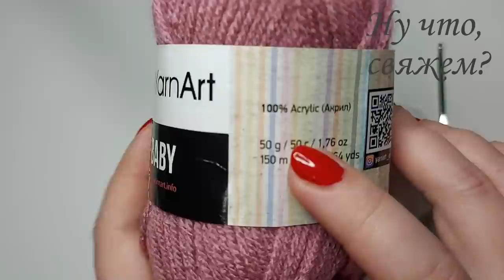😎✌✅ВИДЕЛИ НОВИНКУ? ОБЪЕМНЫЙ УЗОР КРЮЧКОМ- ЛАПКИ!!! (вязание крючком для начинающих)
Универсальный узор крючком лапки!!!
Красивый   узор крючком из пряжи Yarn Art Baby.
Красивый узор крючком .. Отлично подойдет для  пледа, кофты, кардигана, шарфа, снуда ,топа, майки, сумки, ковра!!!

Узор очень простой и получается НЕОБЫЧНЫЙ и красивый!

🌼Материал:
 - пряжа Yarn Art Baby (100% акрил)
 -  крючок 3
 - отличное настроение😁
👋ПОМОЩЬ КАНАЛУ:
Карта Приват банка VISA: 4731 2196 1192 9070 (гривна)
Карта Приват банка VISA: 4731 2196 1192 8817 (доллар)